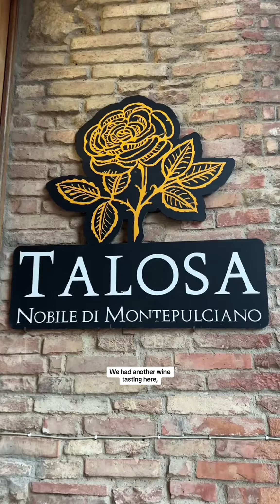6 Weeks in Malta 🇲🇹 and Italy 🇮🇹: Day 35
By the end of the day, I’m pretty sure we all turned into lasagna (which I could never be mad about 😂).